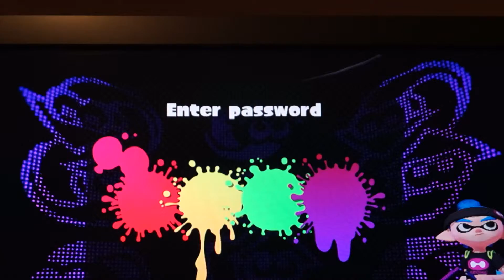Playing Splatoon with Sea Bass